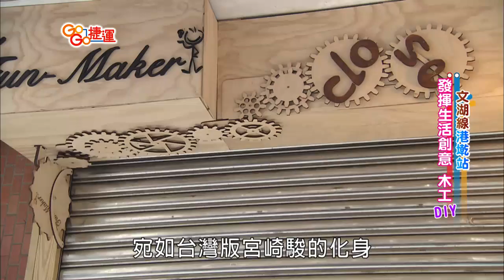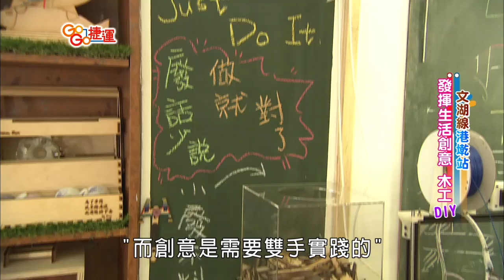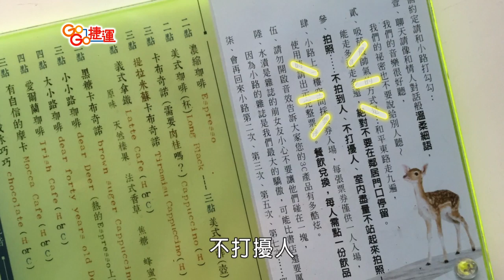【GoGo捷運】第68集《童趣特輯》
■□【本期精彩】■□
02:18《港乾站-體驗手作的童趣》
雷射切割~創意木作，把你心中點點滴滴的童趣夢想，全部實現！
不管是金鋼狼、機械手臂、紙飛機發射槍，木製音響到各類創意生活配件，
全都是Mac老師發揮創意做出來的喔~

11:08《古亭站-品嘗創意輕食》
穿過菜市場，有一個被各種藝術品點綴的大庭園，
徐徐的微風吹到肌膚上，可以感受到藝術的氣息!
逛玩展覽還可以來點個「比較酷的黑芝麻燻雞三明治」佛卡夏遇見黑芝麻，
擁抱溫暖好吃的燻雞肉，會是多麼酷的一件事呢？